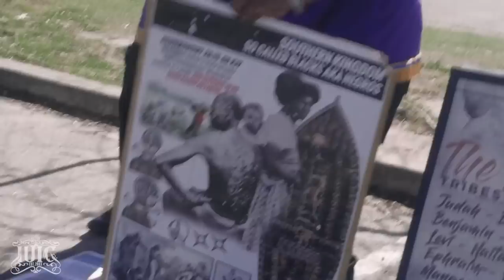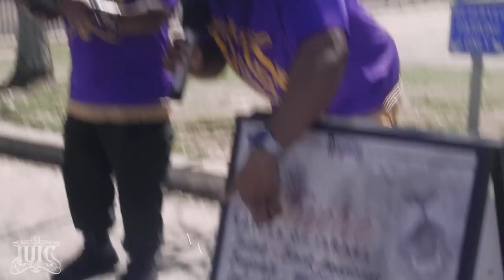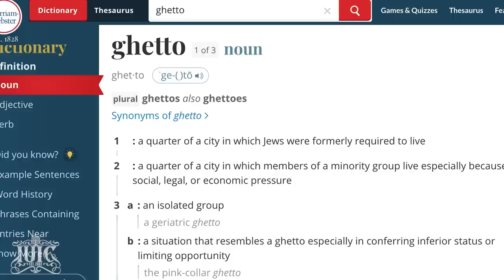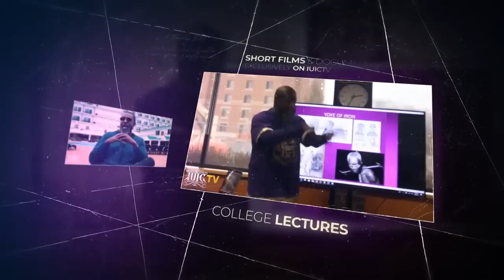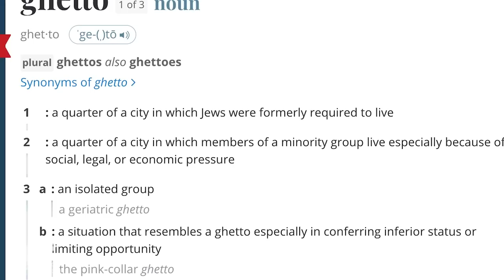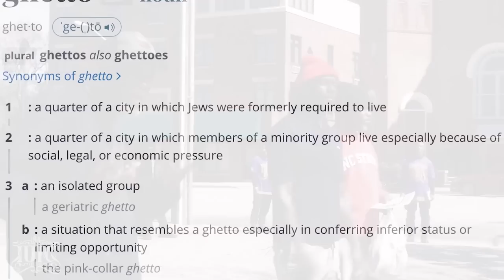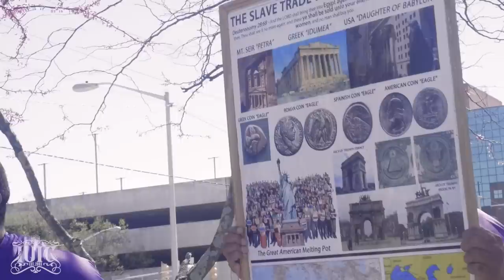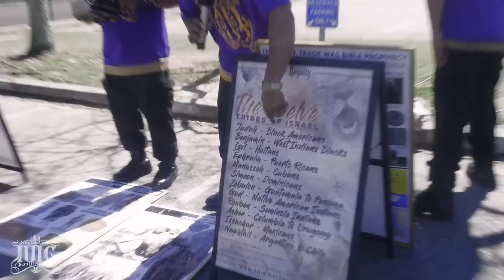Churches EVERYWHERE And Pastors NEVER Speak Of This